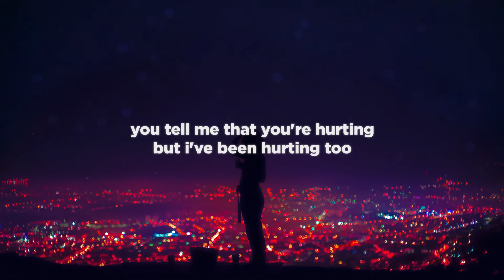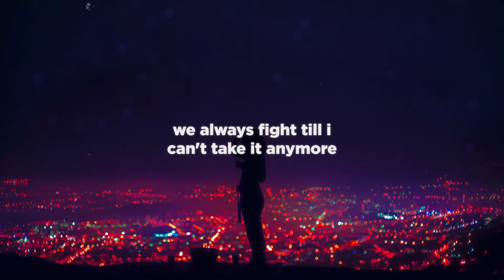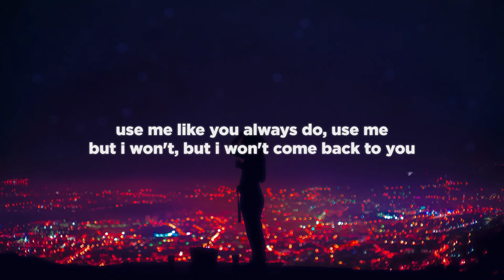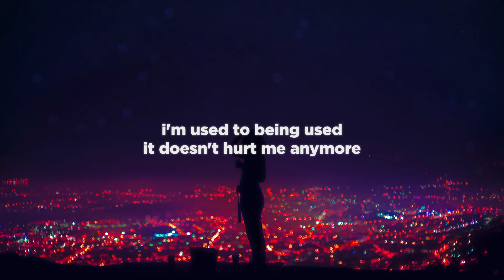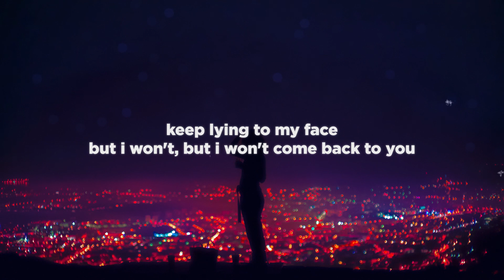Julia Alexa - I'm used to being used (Lyrics)